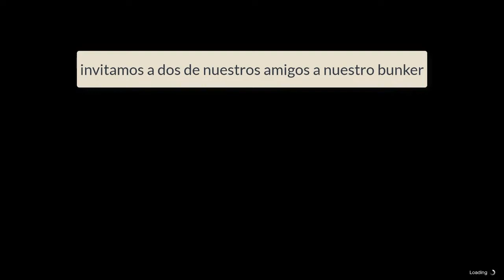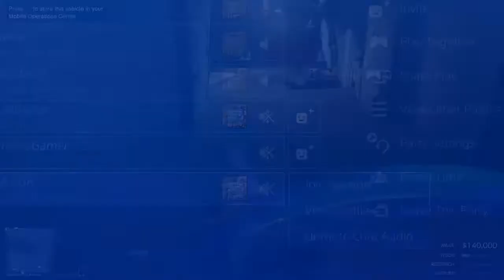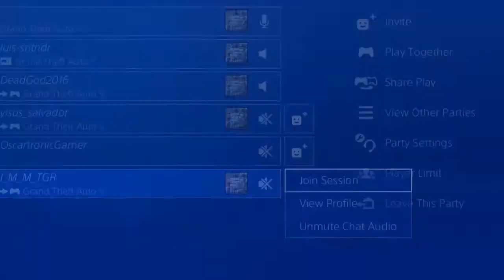**GCTF**AFTER PATCH**DAR COCHES A AMIGOS**GTA V ONLINE 1.45**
GCTF - Give Car To Friends - Pasar Coches A Amigos

Pasar coches a amigos – after patch facil

Ikson - Paradise
Listen to this track on SoundCloud: